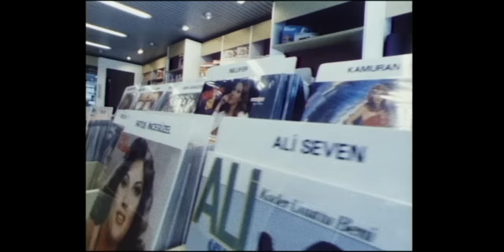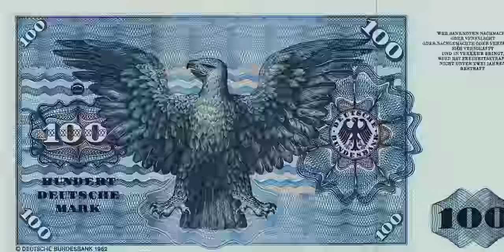Liebe, D-Mark und Tod - AŞK, MARK VE ÖLÜM - Doku - Trailer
Anfang der 1960er-Jahre wurden die sogenannten Gastarbeiter:innen aus Anatolien und anderen Gegenden der Türkei von der Bundesrepublik Deutschland angeworben. Von Anfang an gab es etwas, dass sie immer begleitet hat und Bestandteil ihrer Kultur war: ihre Musik – ein Stück Heimat in der Fremde. Über die Jahre entwickelten sich in Deutschland eigenständige musikalische Richtungen, die es in dieser Form im Mutterland nicht gab. Diese beispiellose Geschichte einer selbständigen Musikkultur der Einwanderer aus der Türkei, ihrer Kinder und Enkelkinder in Deutschland, erzählt der spannende Kino-Dokumentarfilm „Aşk Mark ve Ölüm“ / LIEBE, D-MARK UND TOD von Cem Kaya unterhaltsam und sehr vielschichtig mit noch nie gesehenem Archivmaterial. Fern der Heimat, fremd im neuen Land, entstanden zu Beginn der Einwanderung melancholische Musikstile wie die Gurbetçi-Lieder (Lieder aus der Fremde). Präsentiert von Künstler:innen wie Yüksel Özkasap, der Nachtigall von Köln, oder Aşık Metin Türköz („Mayestero“). Ihnen folgten jüngere Musiker:innen wie das Duo Derdiyoklar („Liebe Gabi“), Ozan Ata Canani („Deutsche Freunde“) oder Cem Karaca und die Kanaken („Mein Freund, der Deutsche“), die in ihren gesellschaftskritischen Liedern zum ersten Mal auch auf deutsch sangen und damit sowohl die migrantische als auch die deutsche Popkultur prägten. HipHop wurde zum Sprachrohr der zweiten und dritten Generation von Menschen, die in Deutschland aufgewachsen waren. Pioniere deutsch-türkischen HipHops wie Fresh Familee, King Size Terror oder Islamic Force waren Wegbereiter zeitgenössischer Pop Musik in Deutschland.

Ab 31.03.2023 auf allen digitalen Plattformen erhältlich!

AŞK, MARK VE ÖLÜM

1960’ların başında Türkiye'den "misafir işçiler" gurbete sadece iş güçlerini değil, dillerini,
kültürlerini ve müziklerini de getirdiler. Etkisi günümüze kadar uzanan, kökleri Türkiye'den
gelen ama altın çağını Almanya'da yaşayan bir müzik ortamı doğdu.

Cem Kaya'nın Almanya'daki Türkiye kökenli göçmenlerin 60 senelik müzik kültürünü mercek altına aldığı heyecan verici belgesel filmi, bu seneki Berlinale'de seyirci ödülüne layık görüldü.